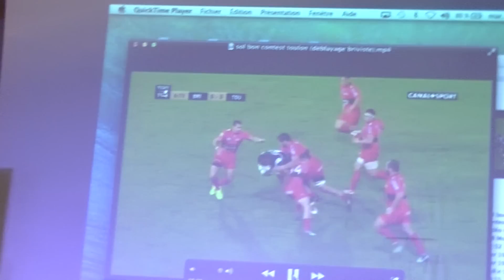Rugby Top 14 Autour de l'Arbitre 1ère Etape Toulon Live TV Sports 2014